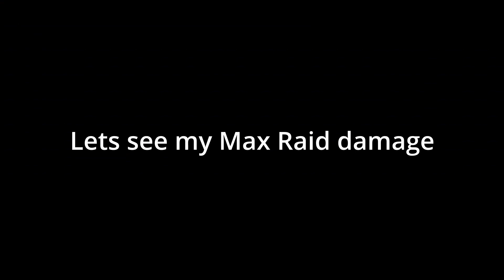Showing my Locker + Stat Bonuses in Anime Dimensions!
All songs made by @Otakulofi